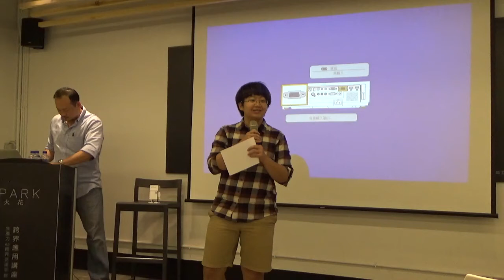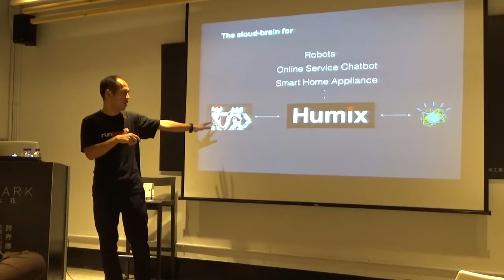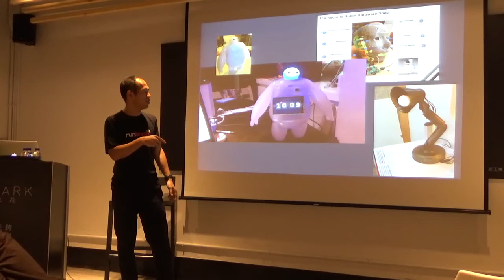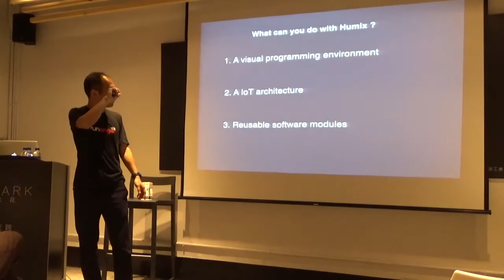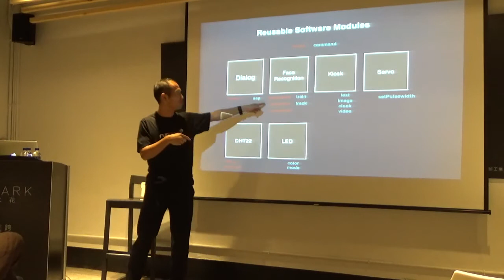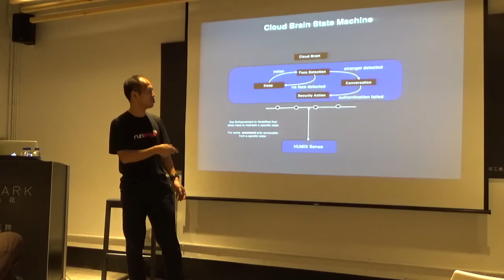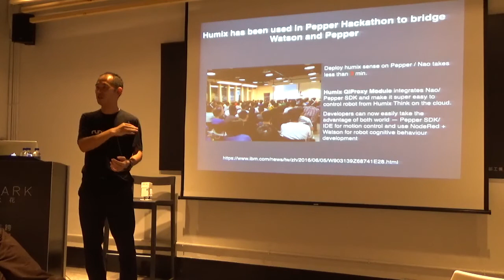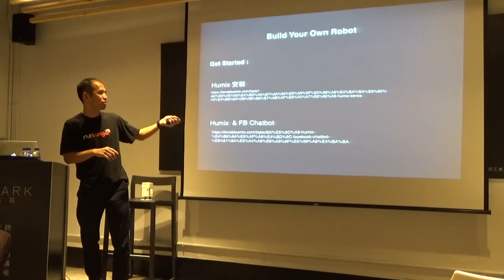【Maker Hatch Night#23】我為什麼愛玩機器人？_EP1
主題：Humix-學無止境的機器人世界
分享者：IBM資深軟體工程設計師／Jeffrey Liu
時間：20161117(四)19：00-21：00
講題簡介：Humix project 目標是提供一個基於IoT架構的機器人控制平台。在這次的分享中，Jeffrey會先介紹Humix Project的發展過程、設計上的核心想法，以及Humix 如何提供一個平台快速的整合Watson感知運算、AI 相關的API，並提供十足的彈性，讓更多人可以透過簡單的硬體，設計出自己客製化的機器人或是智慧硬體。

此外，為了讓大家而了解技術細節，他還會舉幾個Humix機器人的實例；現場還會有AIC機器人工作營的伙伴們，分享這陣子利用Humix & Watson實作機器人的過程與心得。